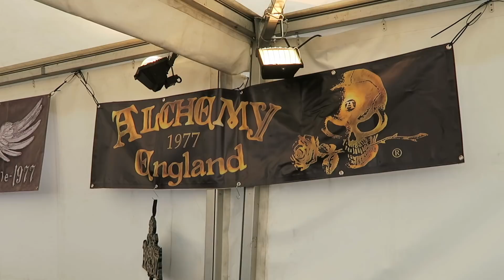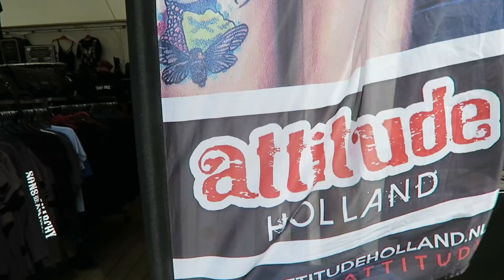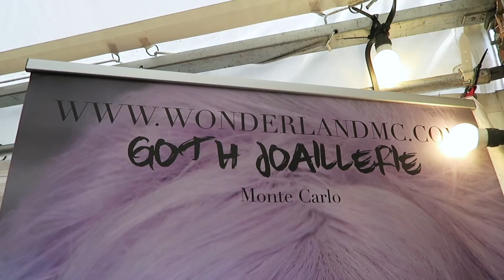M'era Luna 2018! Part 2 | Black Friday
EVERYTHING YOU WANT TO KNOW IS BELOW :)

☥ Shops we looked at:
~ Alchemy Gothic